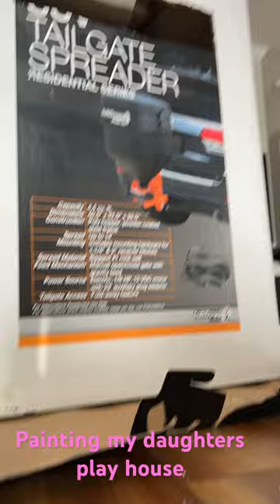Painting. Fun fact my daughter and I love singing the chorus lol